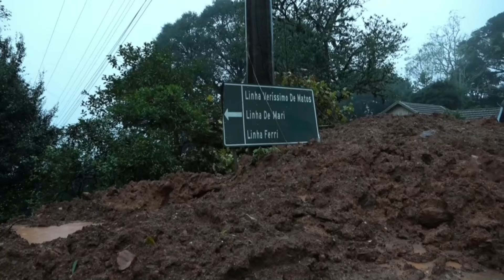Brasil supera los 2,1 millones de damnificados por las fuertes lluvias en el sur del país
Brasil rebasó los 2,1 millones de damnificados por las fuertes lluvias en el sur del país

Las fuertes lluvias que azotan al sur de Brasil desde finales de abril dejan hasta el momento más de 2,1 millones de damnificados y al menos 137 muertos, según el último reporte de la Defensa Civil. Duración 01:24